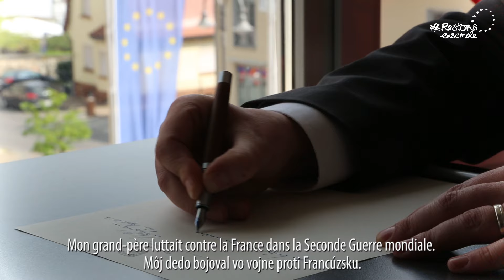RestonsEnsemble Wölfersheim - Ode an die Freude - Flashmob für Europa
Mit RestonsEnsemble setzt auch Wölfersheim ein Zeichnen für Europa. Ein Spontanorchester hat in einem Flashmob die Ode an die Freude von Beethoven mit dem Text von Friedrich Schiller gespielt.

Dirigiert von Christoph Könitzer
Arrangiert von Sebastian Göbel
Kamera: Robin Buß, Nina Gerlach, Sebastian Göbel

Mit den Gesangvereinen Eintracht Wölfersheim, Liederkranz Melbach, Eintracht Berstadt und vielen engagierten Bürgerinnen und Bürgern auf Wölfersheim und Umgebung.

RestonsEnsemble kann in jeder anderen Kommune realisiert werden. zur Verfügung.

Text von Bürgermeister Rouven Kötter:
Ich habe viel von meinem Opa gelernt. Mein Opa war als Kind im Krieg gegen Frankreich im Einsatz. Er hat mir beigebracht, dass es nichts wichtigeres als Frieden gibt. Frieden ist nicht alles, aber ohne Frieden ist alles nichts. Das vereinte Europa ist seit 60 Jahren ein Garant für Frieden. Wölfersheim und unsere Partnerstadt LSD tragen im Kleinen dazu bei, dass die Freundschaft zwischen Frankreich und Deutschland stark bleibt. Mit unserer slowakischen Partnerstadt Rabča schlagen wir auf der untersten Ebene eine Brücke nach Osteuropa. Wir stehen gemeinsam für ein vereintes Europa. Gestern. Heute. Morgen. Lasst uns zusammenstehen. Restons Ensemble!

Tochter aus Elisium,
Wir betreten feuertrunken,
Himmlische, dein Heiligthum.
Deine Zauber binden wieder,
Was die Mode streng getheilt,
Alle Menschen werden Brüder,
Wo dein sanfter Flügel weilt.